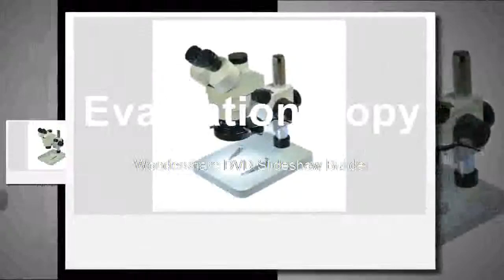Best Trinocular Visual + 56 LED Light + WF10X20 Eyepiece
Product On Aliexpress

Brand Name:HAYEARDrawtube:TrinocularMagnification Ratio:500X & UnderTheory:Stereo MicroscopeMaterial:AluminumFeatures:High Definition,PORTABLE,Digital,Handheld